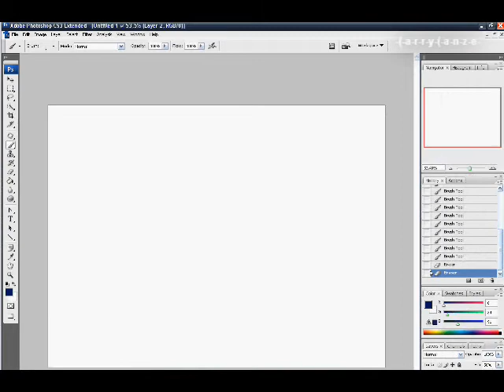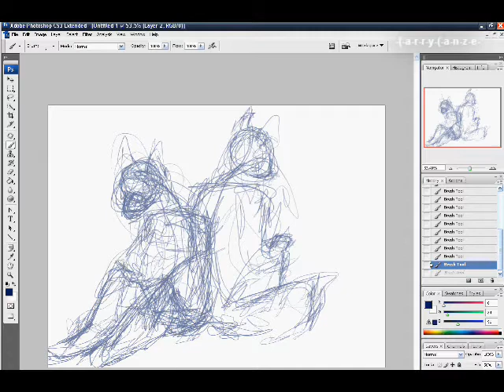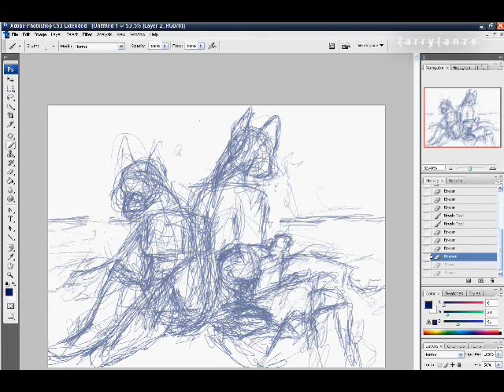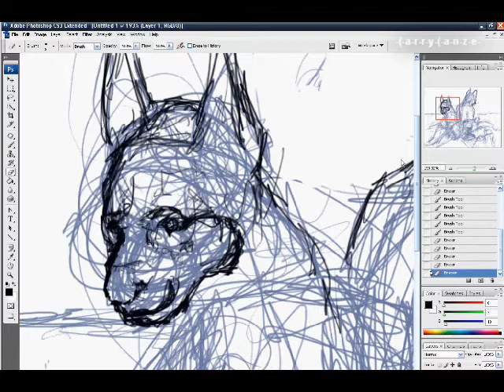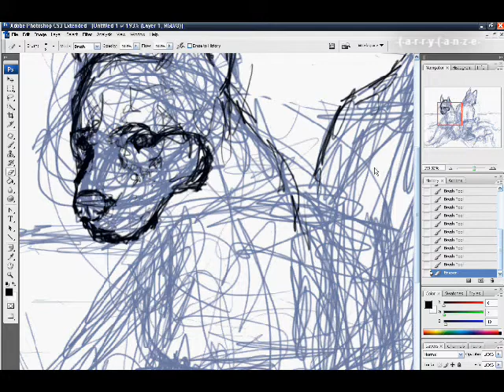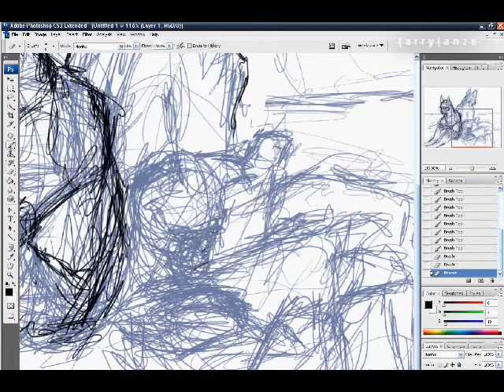In the making of "Treasure Trouble" Part1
First of all, credits to pirates of the caribbean for the music. so NO I did not make the music xP

This is the first part of the work "Treasure Trouble" and as you might notice the movie is shortened and is missing a lot of content. This is because when i was recording the recording got corrupted by a more or less important reason and I am sorry for this matter. Anyway..

This work is based from improvisation only and I had no thought what so ever what it first was going to be. How long did it take to make? I'd say err.. 3 to 4 hours at the most.. I had a lot of problems with the video recording so I lost track of the actual work hours of the sketching and line work.

I haven't yet started the next part, which will be the painting part, so we'll see when it will be recorded and ready.